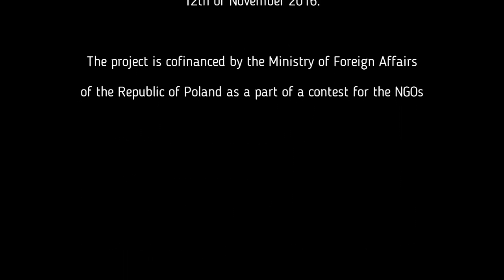Nataliya Petrushko – Ukraine